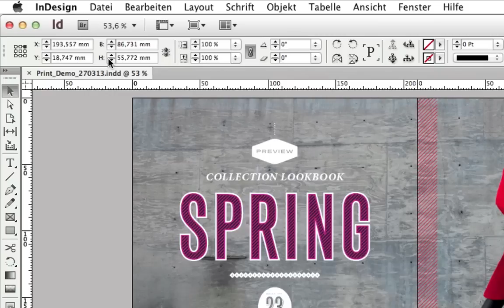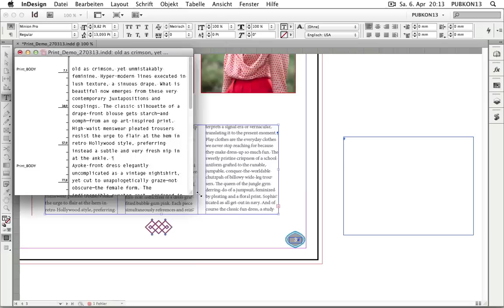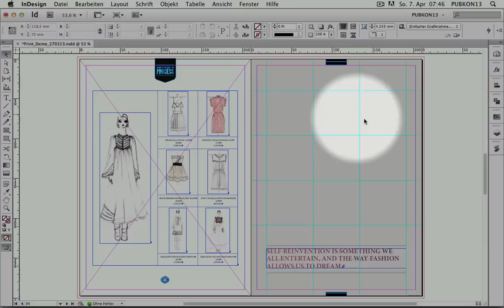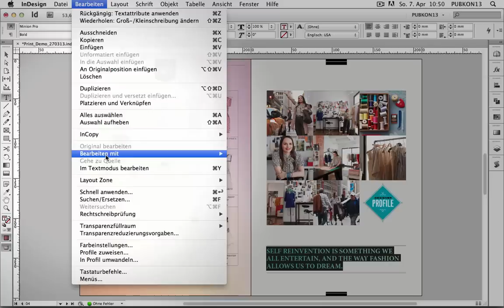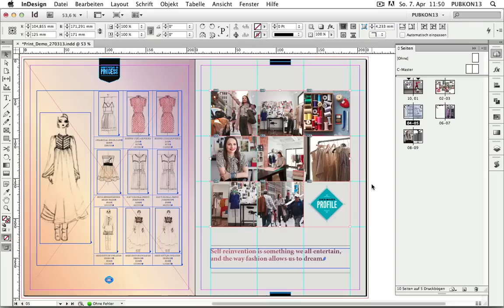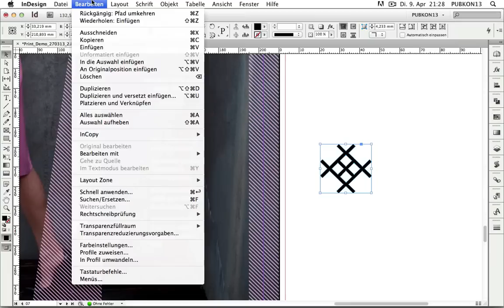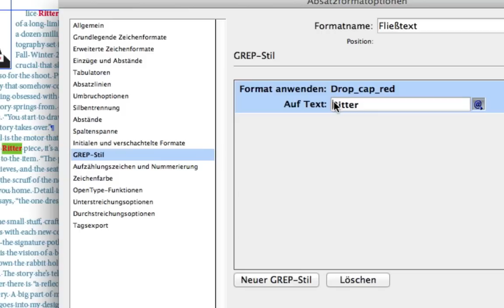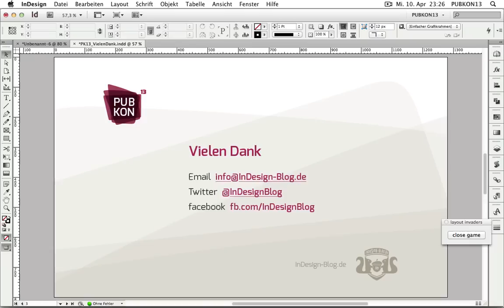TUTORIAL // Obskures + Nützliches in InDesign -- RELOADED -- PUBKON 13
Unser Lieblingsprogramm bietet eine so große Vielfalt von Funktionen
Wie auch bei der letzten Konferenz in München möchte ich euch wieder obskure und nützliche InDesign-Funktionen in meiner Session zeigen.

Manche davon sind nach der Entdeckung offensichtlich, andere werden durch InDesign-Erweiterungen wie z.B. Skripte überhaupt erst möglich.

Wer diese Funktionen kennt, kann InDesign erstaunliche Dinge vollbringen lassen oder sich zumindest ein paar alltägliche Tätigkeiten erheblich vereinfachen. Ach ja, und die ein oder andere „Spielerei" zum Zeitvertreib ist bestimmt auch darunter.